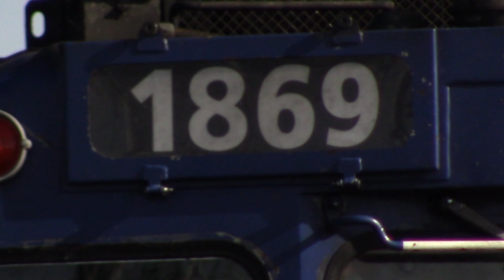3 Piedmont Amtrak Trains In North Carolina.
0:00 Amtrak 77
1:18 Amtrak 76
2:47 Amtrak 74